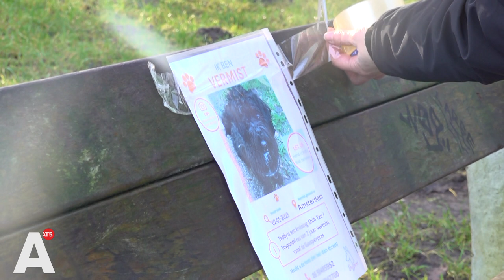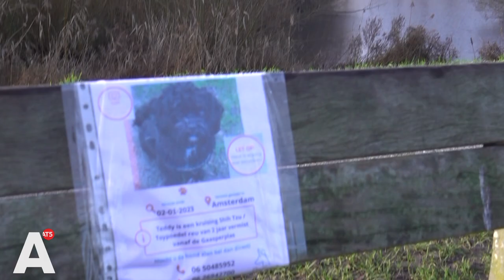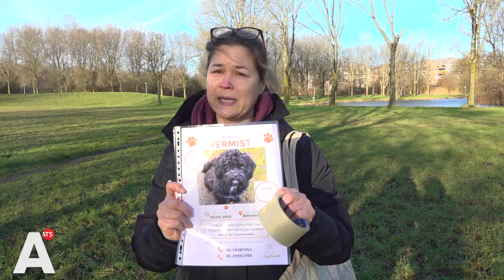Hond Teddy al dagen vermist na schrikken van vuurwerk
Sinds Teddy bij de Gaasperplas geschrokken wegrende na een vuurwerkknal, is baasje Peggy op van verdriet. Volgens organisaties die helpen vermiste hondjes thuis te brengen, stijgt rond oud en nieuw het aantal meldingen over weggelopen honden. Tientallen mensen helpen Peggy zoeken. "Ik mis hem enorm."

Op de avond van 2 januari kwam de Dierenambulance Teddy nog tegen, maar die wist te ontkomen. Het vermoeden is dat hij richting Abcoude is gerend. Baasje Peggy zoekt al dagen naar haar Teddy. Twee jaar geleden nam ze hem in huis, toen ze door corona meer thuis kon werken en ze eindelijk een hondje kon nemen. "Ik maak me zorgen," zegt ze op een zoektocht bij de Gaasperplas. "Het is dag vijf en het is zo'n groot gebied. Het is verschrikkelijk."

Peggy wordt sinds de vermissing bijgestaan door vrijwilligersorganisatie Dogsearch. Maar daar bleef het niet bij: "Vrienden, mensen in de buurt, iedereen flyert mee". Door heel de stad wordt er naar het hondje gezocht: "We zoeken in Gein, Abcoude, Gaasperplasbuurt. Hartverwarmend dat zoveel mensen meezoeken naar Teddy."  Via internet helpen bekende Nederlanders ook mee naar de zoektocht. Actrice Georgina Verbaan heeft de flyer via Twitter  gedeeld en zangeres Anouk heeft een oproep op haar Instagram verspreid.

Honden schrikken enorm van vuurwerkknallen, zegt Marianne Dalhuisen van Dogsearch Nederland: "Oud en nieuw was een ramp". In totaal kreeg de organisatie rond de afgelopen jaarwisseling zo'n 14 meldingen binnen van zoekgeraakte honden, vooral in de Randstad. Behalve Teddy zijn alle kwijtgeraakte honden inmiddels teruggevonden.

Volgens Dalhuisen is de angst bij honden voor het geknal niet op te lossen: "Het is zo'n shock voor die beesten".  De organisatie zou graag zien dat vuurwerk alleen afgestoken mag worden bij vuurwerkshows door de gemeente. Hondeneigenaren kunnen deze plekken dan mijden. Daarnaast raadt Dalhuisen hondeneigenaren aan om vanaf eind november de hond aan de lijn te houden en extra goed op te letten. "Zeker vanaf half december tot half januari. Ook in het bos en rustige wandelgebieden, het is gewoon onvoorspelbaar."

Peggy heeft een beloning van 500 euro uitgeloofd voor de gouden tip. Mocht je Teddy zien, neem dan direct contact op met Dogsearch. Let op: Teddy is waarschijnlijk erg angstig, als hij benaderd wordt kan hij weer wegrennen.